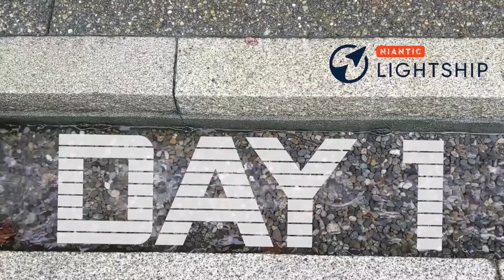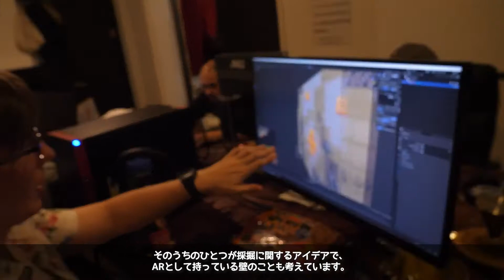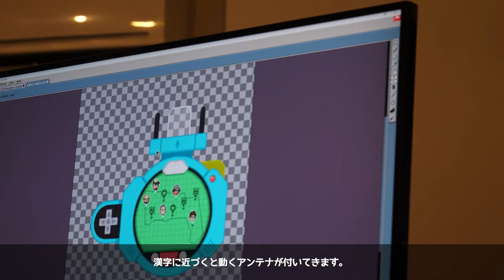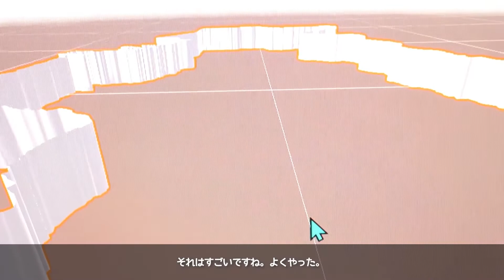Meet the Devs: NekoLogic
Playcrafting and Niantic partnered up this summer for the Lightship Global Jam, which challenged teams across the world to utilize Niantic's Lightship ARDK to create amazing AR games/apps in just one week.

NekoLogic are a multi-talented team based in Japan that can be found jamming in both game development and music. NekoLogic used the jam week to develop their take on the future of gamified navigation, with an emphasis in engagement with local culture. They took on one of the most impactful features of the ARDK, Semantic Segmentation, to create a truly innovative experience. Take a look!

The Lightship ARDK is now open to the public. If you would like to learn more, head to Lightship.dev!